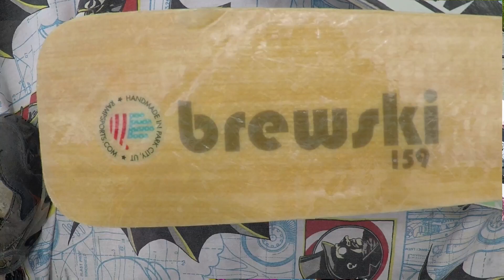Carpe Skiem II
Original song "Carpe Skiem" by Keith Barnaby & Curtis G. Schmitt. Video by Geoff Anderson
Curtis: Guitars and Percussive Effects
Keith: Vocals and Bass

Hit the CC button if you want to see the lyrics closed caption